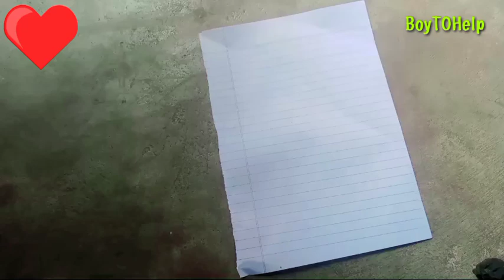How to make a Paper Birds (🐦)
Your Quick :-

how to make a paper bird
how to make paper bird
how to make
how to make a flapping bird
paper bird
how to make a paper crane
how to make paper toys
paper birds
how to make a paper bird easy
how to make an origami bird
paper bird making
how to make origami
paper crafts
how to make paper duck
how to make origami bird
easy paper birds
paper
how to fold a paper bird
paper craft,diy paper bird toys
diy paper bird
how to make a paper pheasant